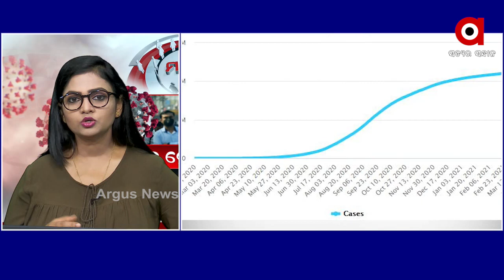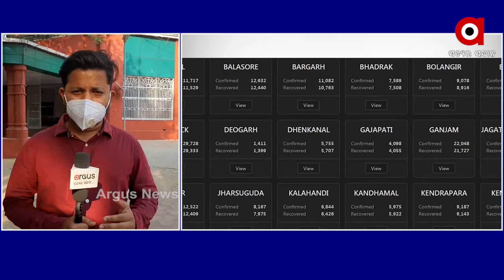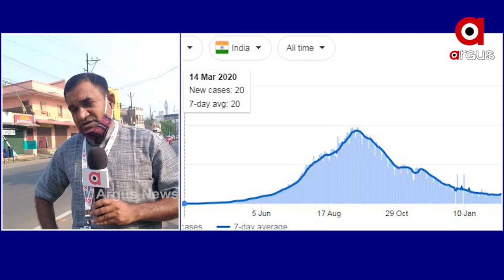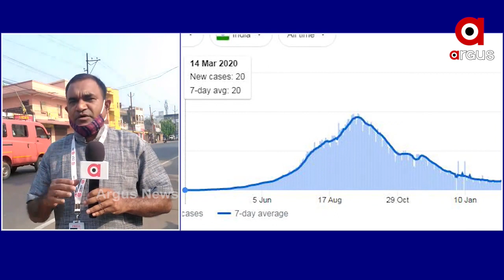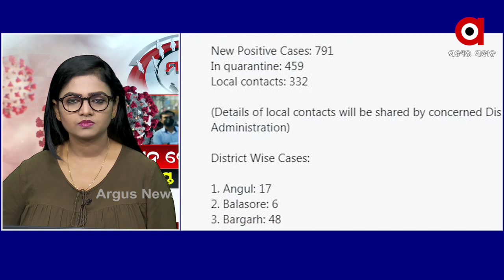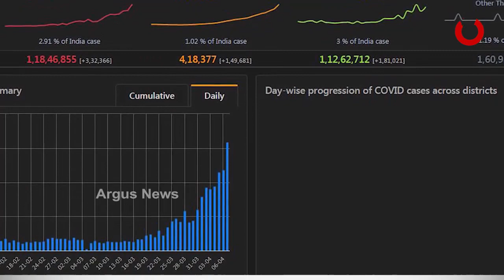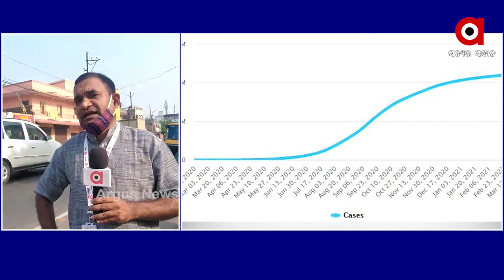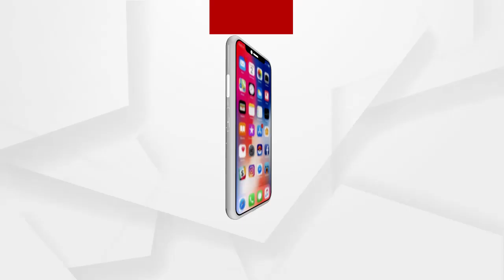MANTABYA: ସଙ୍ଗୀନ ହେଉଛି ସେକେଣ୍ଡ ୱେଭ...